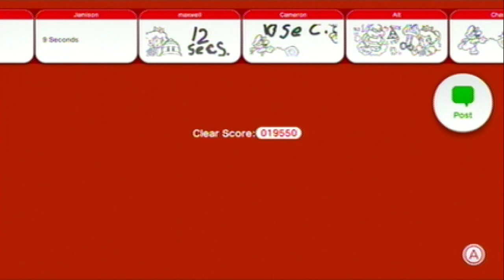Super Mario 3D World: World 5 (No Commentary)